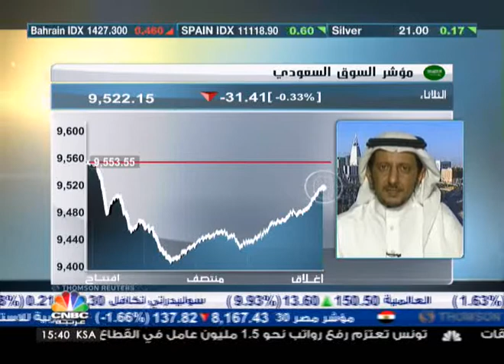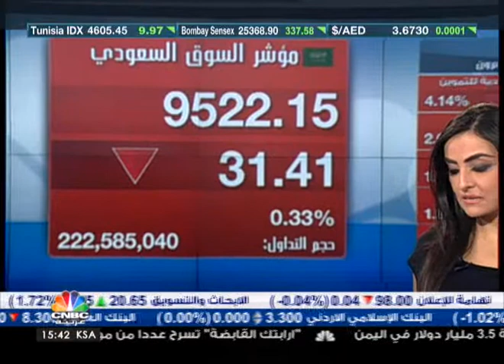السوق السعودي يتماسك في نهاية الجلسة ويقلص خسائره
استطاع مؤشر السوق السعودي أن يقلص من خسائره في نهاية جلسة اليوم، بالتزامن مع التراجعات الكبيرة التي شهدها مؤشر سوق دبي والتي تجاوزت 6%.

ما هي الأسباب الأبرز خلف التحركات الأخيرة في السوق ؟ وإلى أي مدى ارتبطت هذه الخسائر بالتوترات والأحداث الجيوسياسية الجارية في العراق ؟

المزيد مع مدير الأبحاث والمشورة بشركة البلاد للاستثمار تركي فدعق.